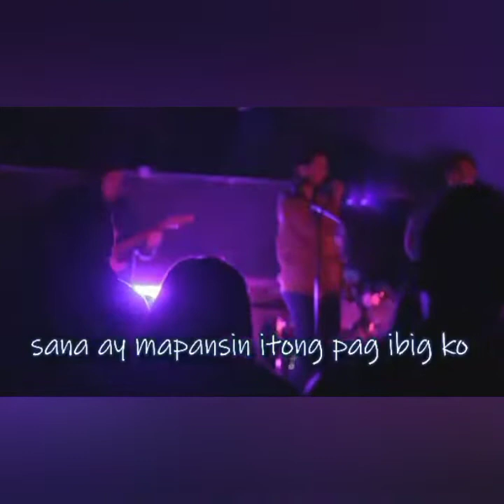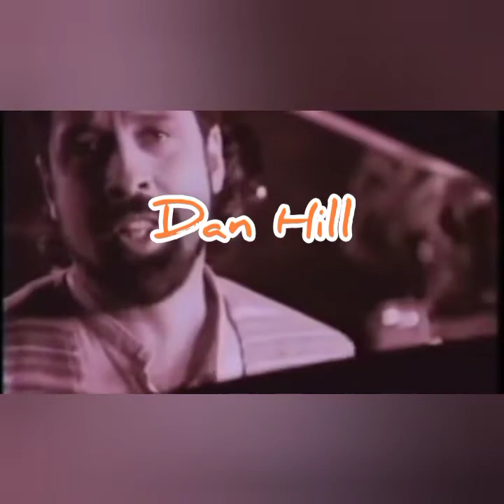Singing styles & Genres Part 2 #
Mcnicks Tv - Ibat ibang vocal styles at nanatiling
maganda sa pandinig.

Panoorin ang buong video at mapa smile kayo sa mga explaination ni Mcnicks

Bitcoin forecast with free signals. ( Monthly video update, weekly market status update & daily monitoring with free signals..👌

- Bitcoin forecast/ signals in English version..